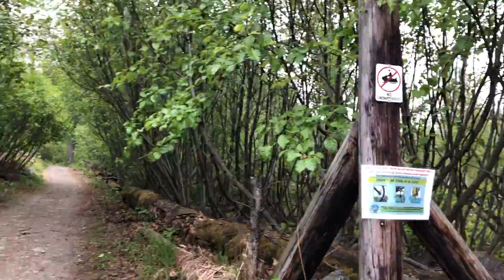his ghost may be heard